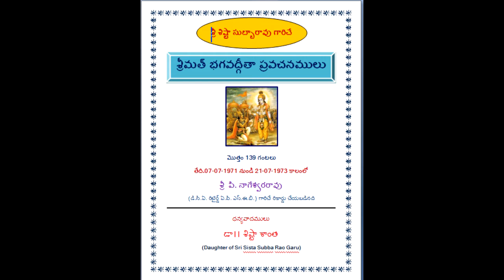Bhagavad Gita Sri Sista Subba Rao 23 A B